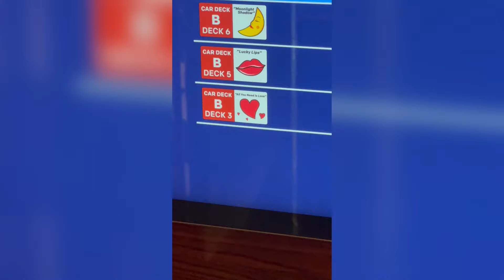NOTR_3 | Norveç’ten Türkiye’ye Yolculuk Özeti | Evdeyim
Eklemek istediginiz her turlu konu basligi, soru, oneri ve yorumlarinizi cekinmeden bana yazabilirsiniz.